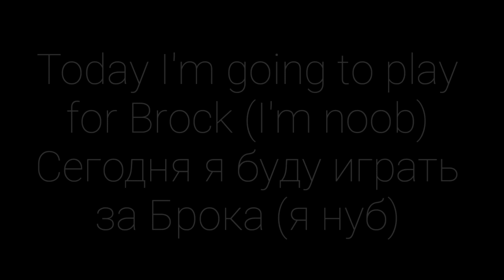Playing to Beach Brock (I'm noob)